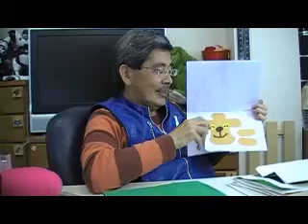1Let's learn Japanese year 5 at BW Club Hamamatsu Japan by Hiroshi Hayashi 年長児 言葉